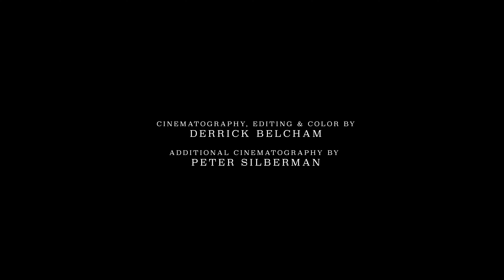The Antlers - "Strawflower"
"Strawflower" by The Antlers from the album 'Green To Gold', available now

Featuring Bobbi-Jene Smith & Or Schraiber
Directed by Derrick Belcham & Emily Terndrup
Choreography by Bobbi-Jene Smith & Or Schraiber
Cinematography, Editing & Color by Derrick Belcham

Written by Peter Silberman & Michael Lerner
Produced and Engineered by Peter Silberman
Mixed by Nicholas Principe
Mastered by Gus Elg